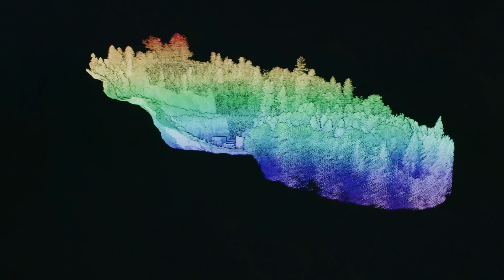Introducing Freefly ALTA Pro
Introducing the Alta Pro Line of Multirotor Drones: The Alta Pro line builds on the exceptional first generation of Freefly drones. We’ve added waypoint technology to allow pre-programmed movements and autopilot functionality.

ALTA Pro is powered by the renowned, capable, and open PX4 flight stack.

Huge thanks to Wild Rabbit Aerial for helping create the launch video!